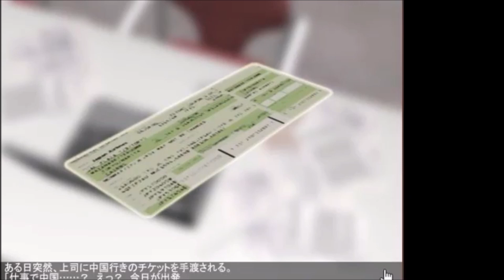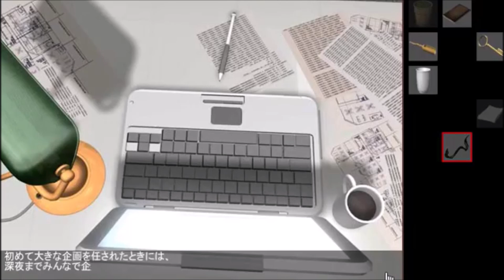脱 出 ｹﾞ ｰ ﾑ 228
久しぶりに脱出ゲームを、